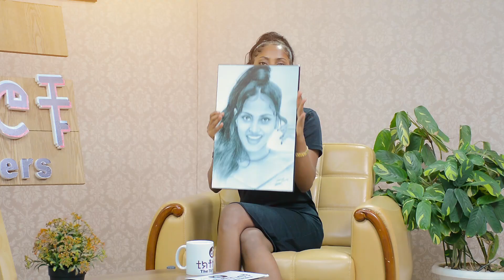ተወዳጁ ቲክቶከር COMESHY ዛሬ ማታ 3:00 ይጠብቁ